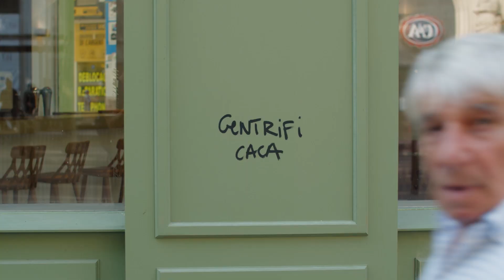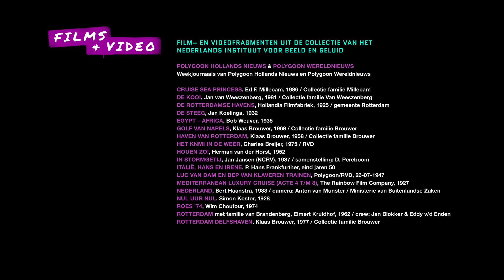New Neapolis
New Neapolis – een nieuwe film van Gyz La Rivière

Vier Europese havensteden vormen tezamen ‘New Neapolis’: een positieve bende op zoek naar vooruitgang in tijden van hol populisme, op zoek naar de waarde van de oorspronkelijke stadsbewoner in tijden van Airbnb en gentrificatie, op zoek naar gemeenschap in tijden van individualisme en Brexit.

Na zijn succesvolle documentaire ‘Rotterdam 2040’ graaft Gyz La Rivière nog dieper in het sociale weefsel tussen de stenen van Rotterdam en vindt banden met drie andere havensteden onder iedere stoeptegel. Liverpool, Napels, Marseille en Rotterdam worden zo de eerste members van een nieuwe click met of zonder EU paspoort. Kunnen zij gezamenlijk het hedendaags grootstedelijk gesodemieter tackelen?

New Neapolis is een spervuur van oude en nieuwe beelden van de vier steden. En met La Rivière als tourguide vergeet je bijna waar je je precies bevindt, omdat je in alle vier steden thuis blijkt te zijn. Het besef dat we in essentie niet zo heel veel van elkaar verschillen, biedt hoop voor de toekomst. Wij zijn New Neapolis. Can you dig it?